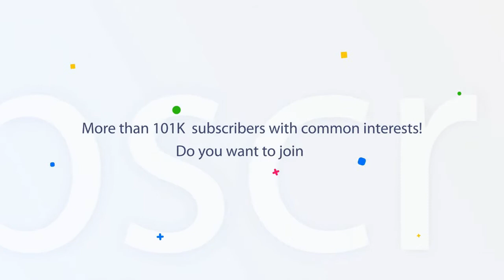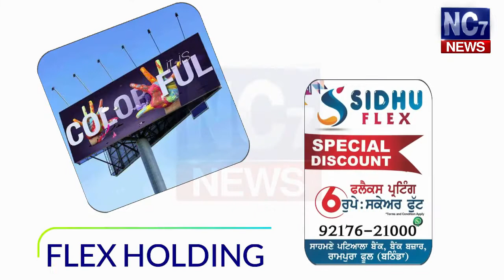23 May 2019 | Today's Hukamnama | Harmandir Sahib | Golden Temple, Amritsar | Nc7News